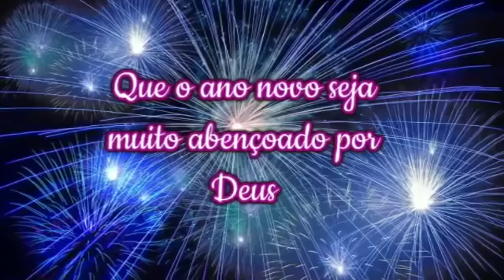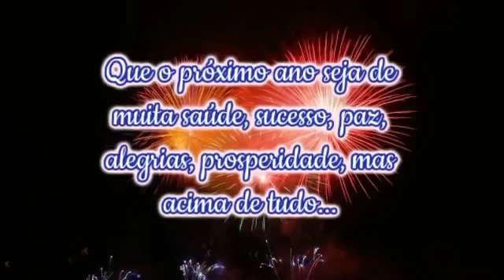FELIZ 2017 TUDO DE BOM!!!